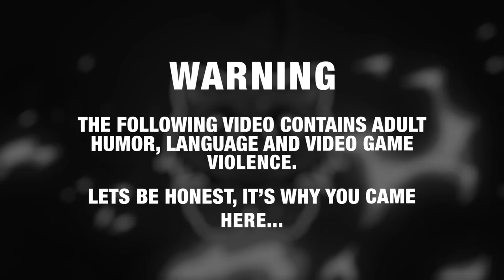GTA 5 Roleplay - ARP - #719 - Sergeant Bishop's Ultimate Sacrifice.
Sergeant Olivia Bishop intervenes when a man with a grudge opens up on civilians on a subway platform at great personal cost.